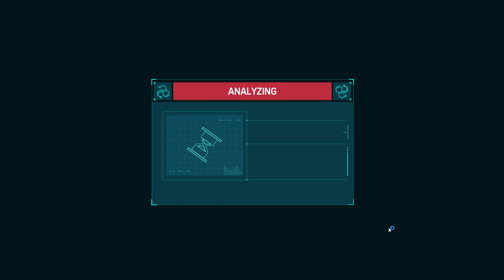MARVEL'S SPIDER-MAN REMASTERED WALKTHROUGH PART 15 /